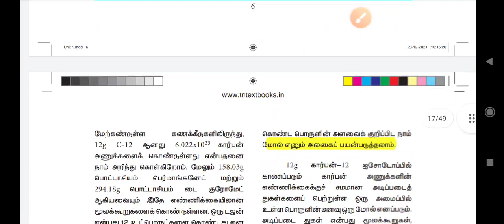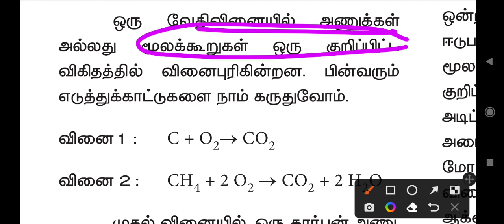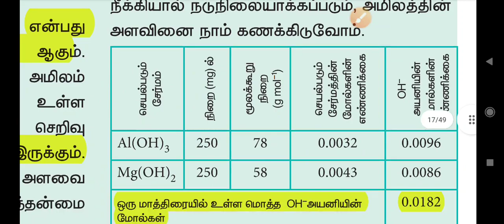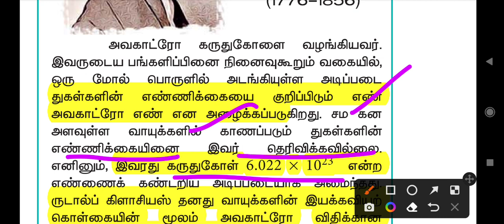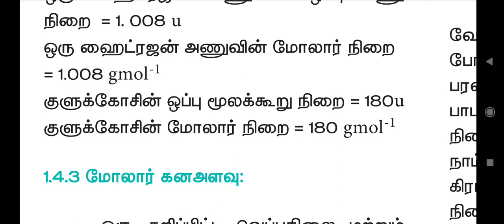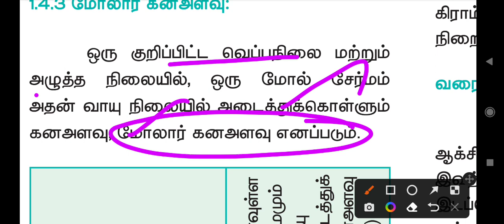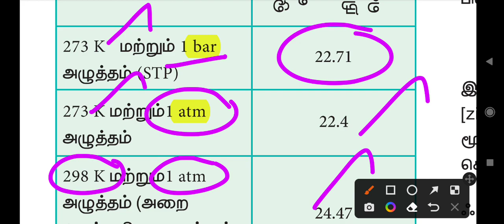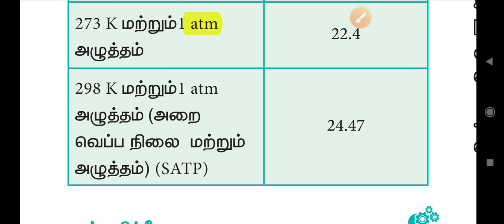🔥🔥ஆசிரியர் தகுதித் தேர்வு PAPER 2/+1 வேதியியல் புத்தகம் /UNIT 1 EXPLAIN /PART 4/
TET PAPAER 2 EXAM
#+1 chemistry book Test batch#telegram group link#/Full details#Rams deepam exams solution#syllabus wise test#